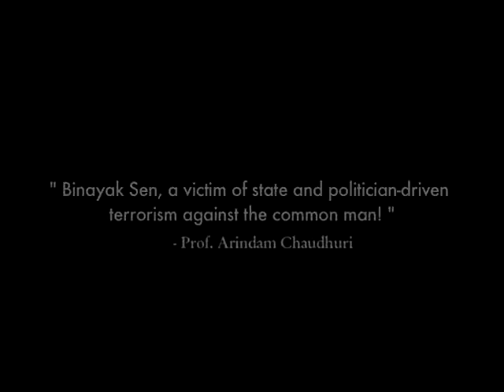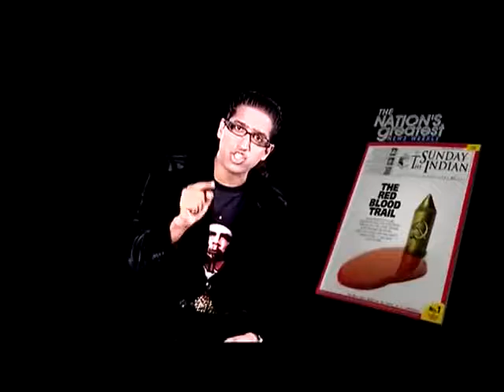Dr. Arindam Chaudhuri on Binayak Sen A victim of state and politician driven terrorism